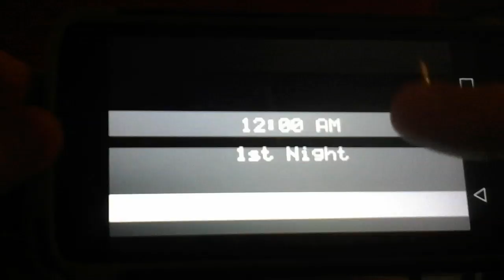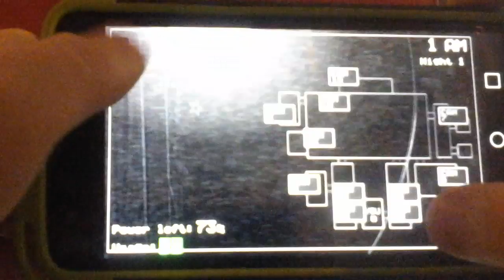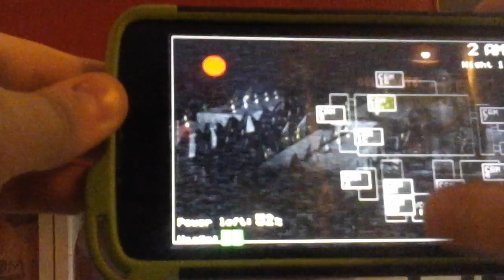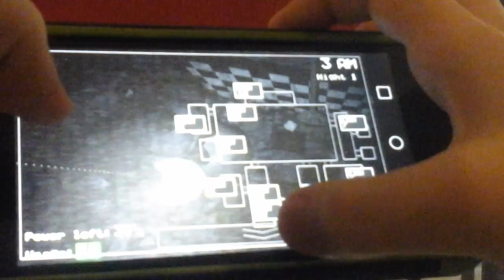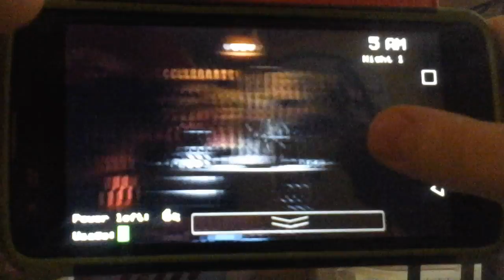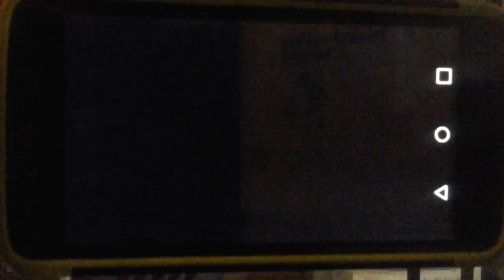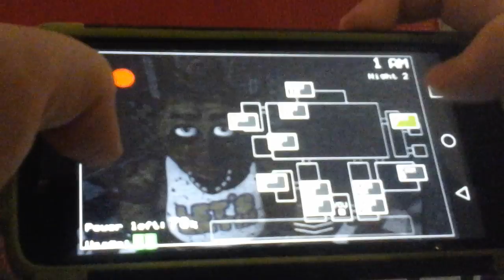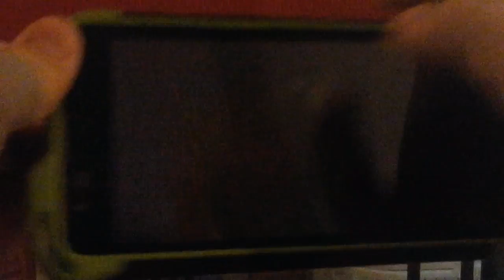Fnaf 1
I hate fnaf but you guys seem to love me pooping my pants so here you go